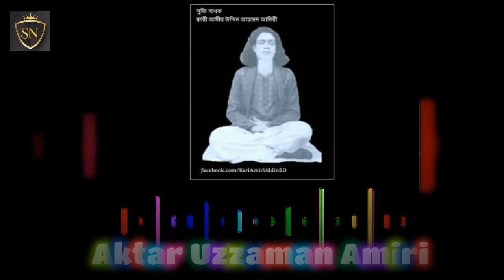ইয়া মোহাম্মাদ তোমায় আমি ডাকি সংকটে || Ya Muhammad || Kari Amir Uddin Song by Aktar Uzzaman Amiri |SN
Kari Amir uddin Song
By Aktar Uzzaman Amiri